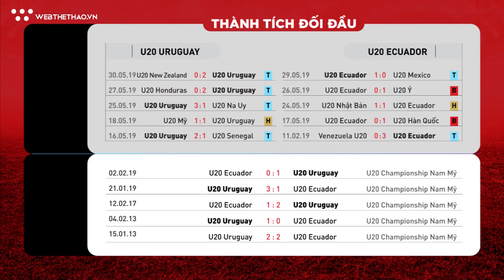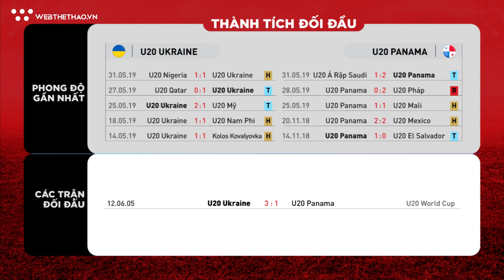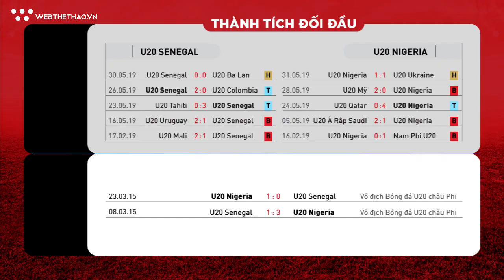Nhận định bóng đá ngày 03/06: U20 Uruguay đối đầu U20 Ecuador tại vòng 1/8 U20 World Cup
Cùng đến với những nhận định đáng chú ý nhất về loạt trận ngày 03/06. Tâm điểm là trận đấu giữa U20 Uruguay vs U20 Ecuador thuộc vòng 1/8 U20 World Cup 2019, với những con số uy tín cũng như chính xác nhất.